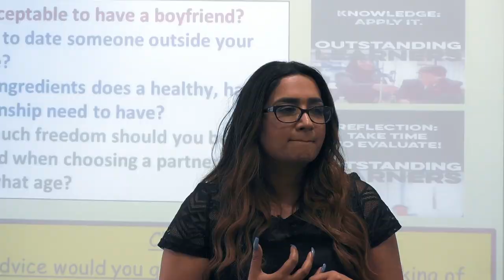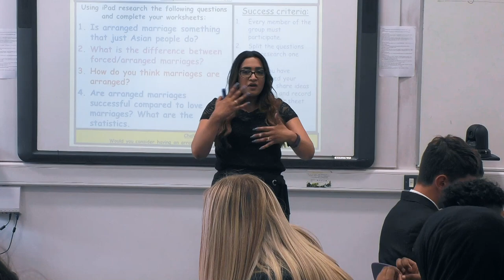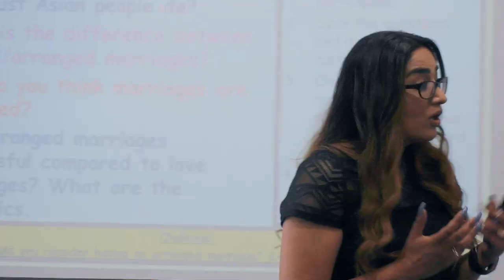School Kids on Sex, Marriage and Relationships | The Great British School Swap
What do children from different cultures and backgrounds think about sex, marriage and relationships?